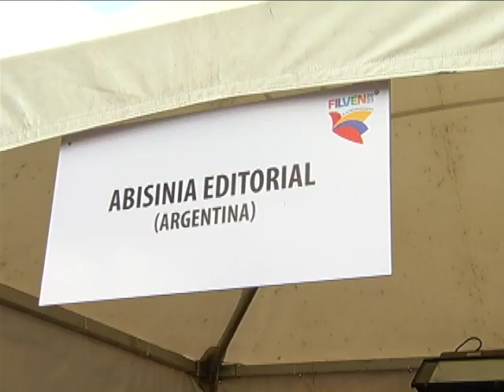LM SONIDO 9 3er segmento sábado 18/11 Fredy Yezzed / Abisinia Editorial